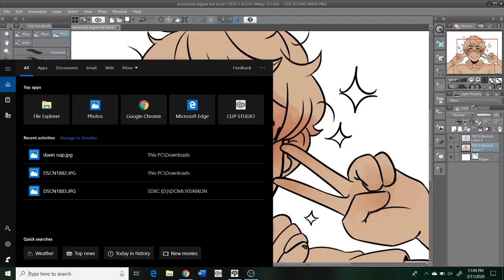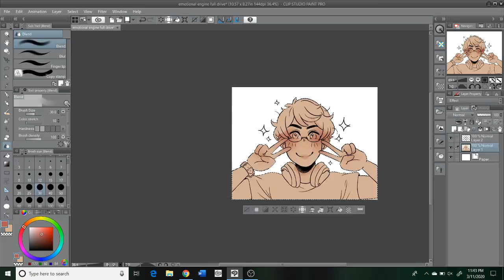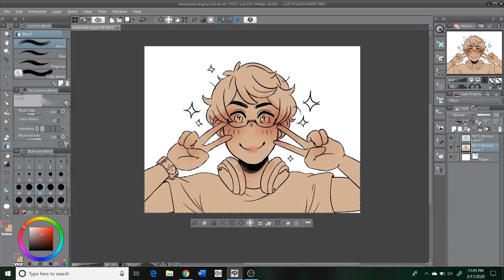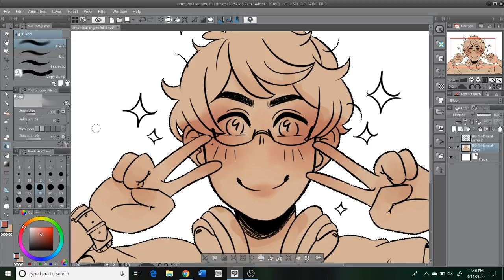Emotional engine full drive in this hoe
we doin it